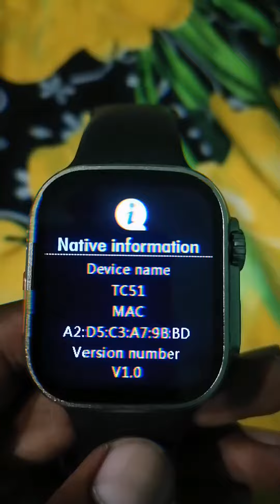smartwatch_budget ultra watch og packing og look#model:Telzel_TC51|49mm case|SFA FashionStorE ❤️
Edited by: shaik rya
/BestEditor

SFA Fashion Store